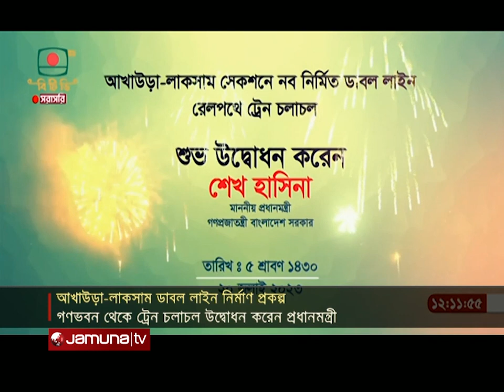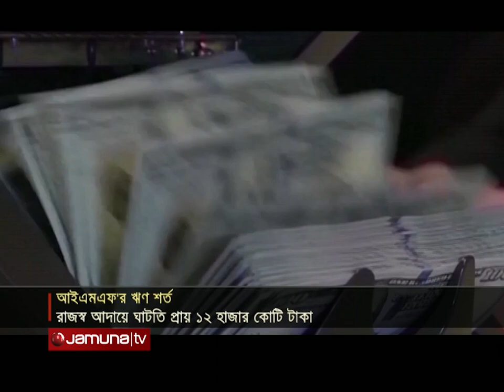দুপুরের বাংলাদেশ | Dupurer Bangladesh | 1 PM | 20 July 2023 | Jamuna TV